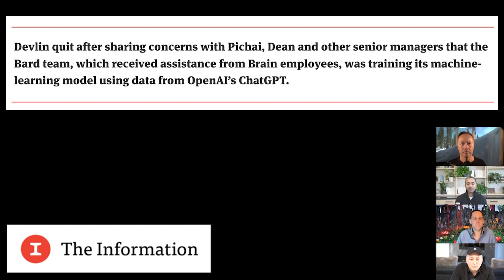How AI Chatbots Are Changing Everything in Business! (ChatGPT)